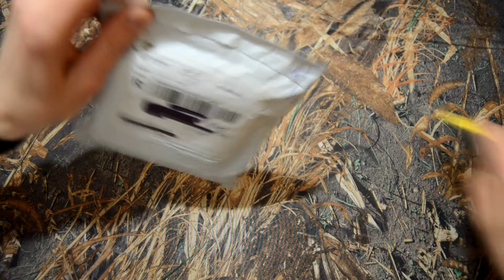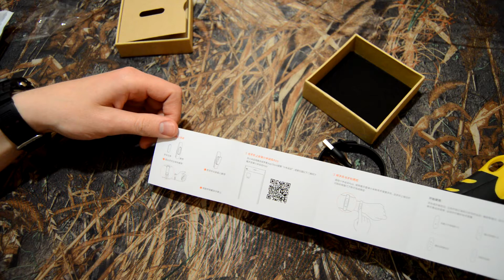Xiaomi Mi Band 1S Pulse лучший фитнес браслет.